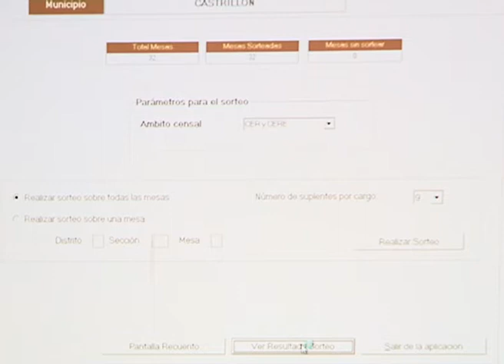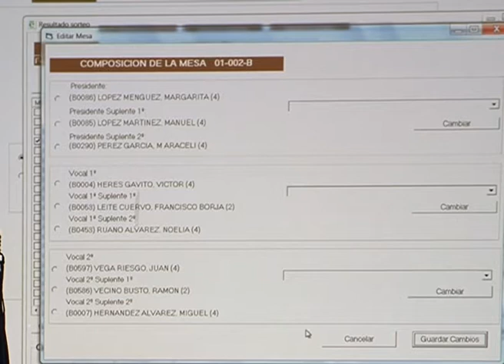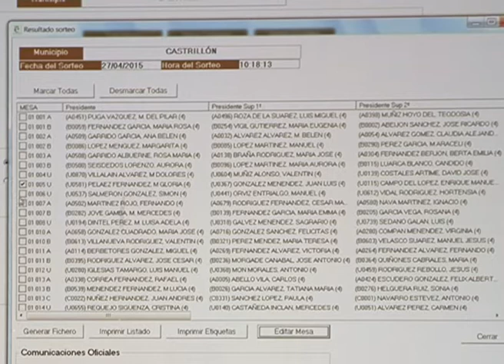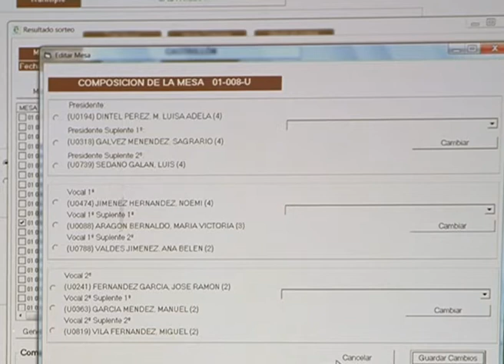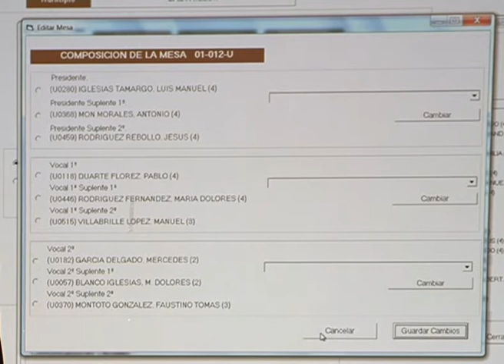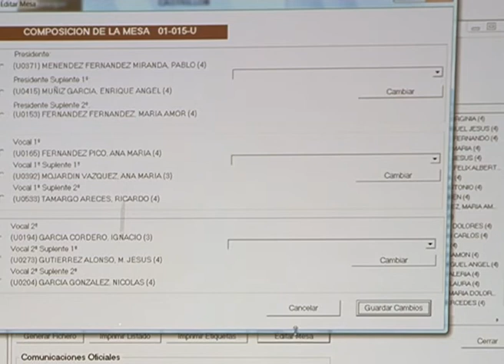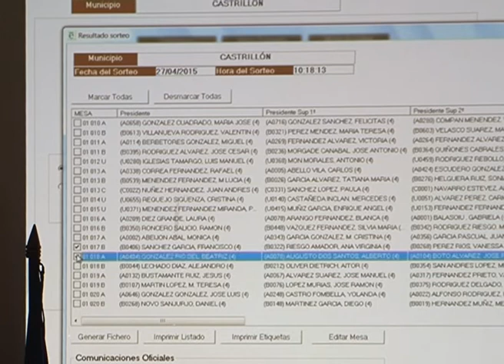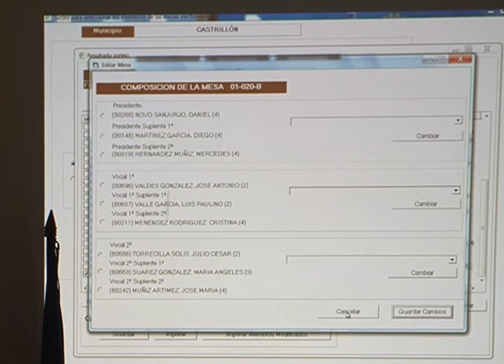Pleno extraordinario sorteo mesas electorales